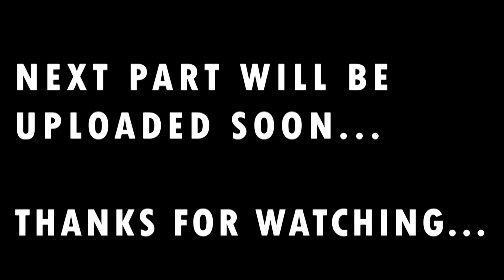Punjab Did Not Welcome Intruders - Dr. Mubarak Ali Exclusive Talk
Maharaja Ranjit Singh (13 November 1780 – 27 June 1839), popularly known as Sher-e-Punjab or "Lion of Punjab", was the first Maharaja of the Sikh Empire, which ruled the northwest Indian subcontinent in the early half of the 19th century. He survived smallpox in infancy but lost sight in his left eye. He fought his first battle alongside his father at age 10. After his father died, he fought several wars to expel the Afghans in his teenage years and was proclaimed as the "Maharaja of Punjab" at age 21. His empire grew in the Punjab region under his leadership through 1839.

Thanks